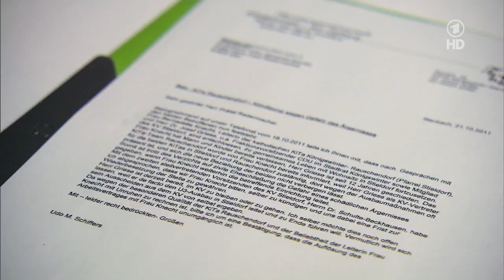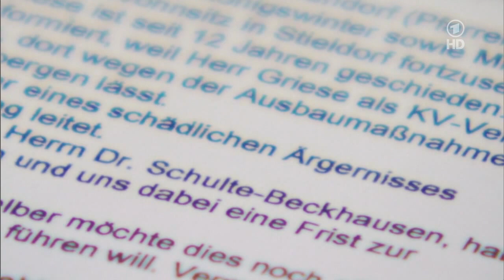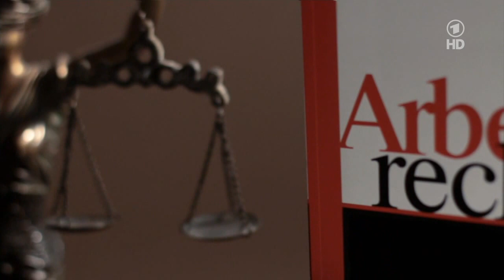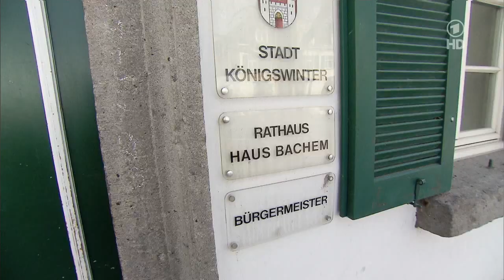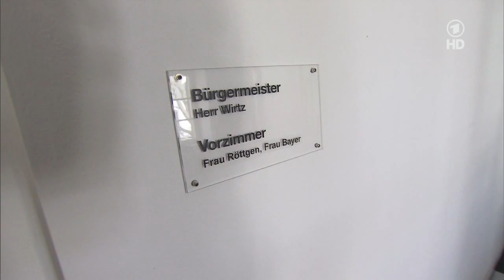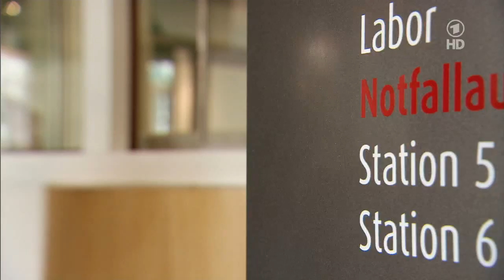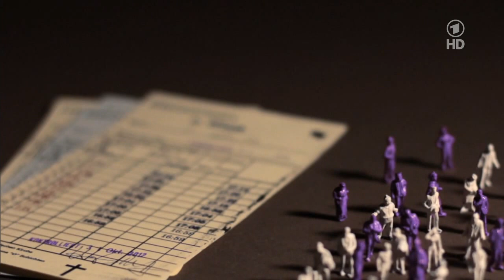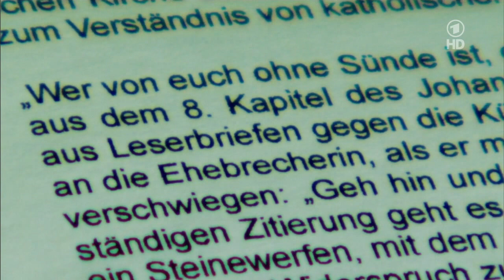Gott hat hohe Nebenkosten - Wer wirklich für die Kirche zahlt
Bei Caritas und Diakonie finanziert die Kirche selbst nur noch etwa zwei Prozent des Etats, 98 Prozent trägt die Gesellschaft. Die Allgemeinheit zahlt Milliardenbeträge, aber sie hat nichts zu sagen. Wie kommt es zu diesen Summen? Und wofür gibt die Kirche das eigene, das Kirchensteuer-Geld aus?

Bernadette K. wurde als Leiterin eines katholischen Kindergartens entlassen, weil sie sich von ihrem Mann trennte und zu einem neuen Partner zog. Ehebruch. Ein Verstoß gegen die Loyalität zu ihrem Arbeitgeber, hatte die Kirche entschieden und ihr gekündigt.
Wie Bernadette K. arbeiten weit über eine Million Menschen in sozialen Einrichtungen für die Kirchen - in Kindergärten, Krankenhäusern, Schulen und Altenheimen. Sie alle unterliegen einem besonderen Arbeitsrecht.
Doch wo Kirche draufsteht, ist häufig vor allem Staat drin. Denn für die christlichen Einrichtungen zahlt zum größten Teil die Allgemeinheit. Der Kindergarten, in dem Bernadette K. arbeitete, wird zu 100 Prozent aus öffentlichen Geldern finanziert.
Autorin Eva Müller machte sich auf die Suche. Sie sprach mit Bernadette K. und den Kirchenvertretern, die ihr kündigten, und sie zeigt an weiteren Beispielen aus dem ganzen Land, welche Sonderrechte die Kirche hat, woher die Kirche ihr Geld bekommt und was sie damit macht.